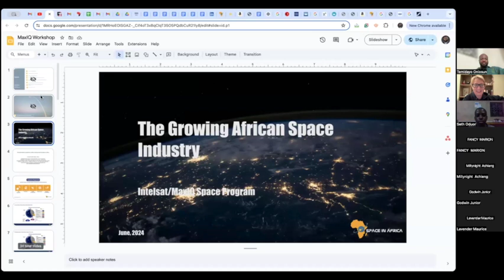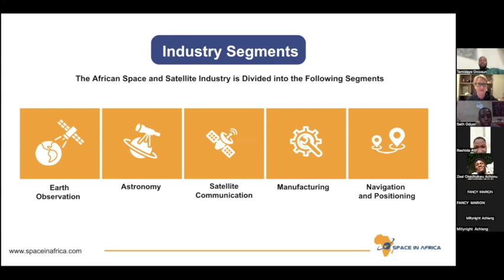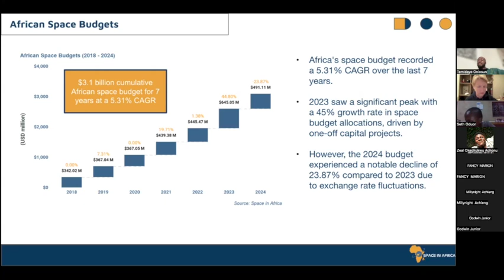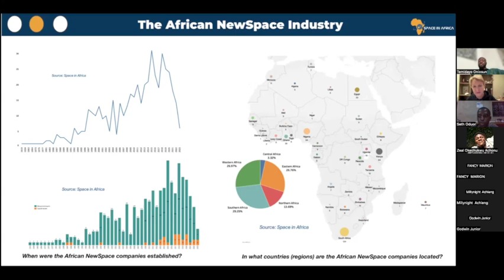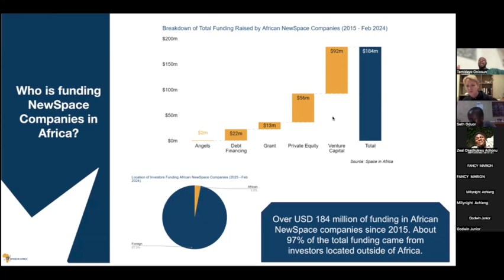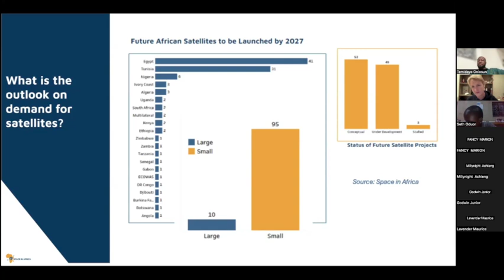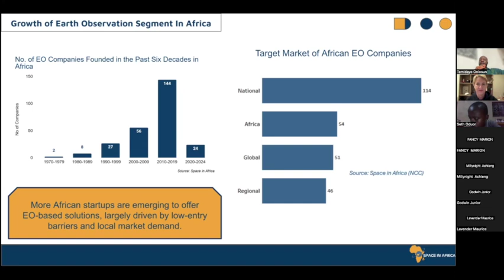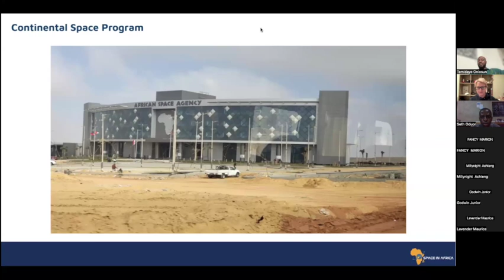African Space Industry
Presentation to the Intelsat Space STEM beneficiaries, 2024.
Temidayo Oniosun is the Founder and Managing Director of Space in Africa, the leading analytics and consulting company shaping the future of the African space and satellite industry. With several years of experience in the industry, Temidayo advises governments and commercial space players in the industry value chain. Temidayo has led several strategy and policy consulting projects for government and commercial stakeholders. This includes the African Union Commission baseline studies on the four space segments and the socio-economic benefits of establishing and operationalising the African Space Agency, and the commercialisation strategy for AngoSat-2 for the Angolan National Space Management Office (GGPEN). Temidayo is a 2020 Karman Fellow, a 2021 Forbes Africa 30 under 30 award recipient and before founding Space in Africa, was the African Regional Coordinator for the Space Generation Advisory Council of the United Nations. Temidayo regularly appears on various media commenting on the African space and satellite programs including BBC, CNN, CNBC, Forbes Africa, Voice of America, among others. Temidayo has a Master’s degree in satellite applications from the University of Strathclyde, UK and is currently a PhD candidate at the University of Delaware, USA.